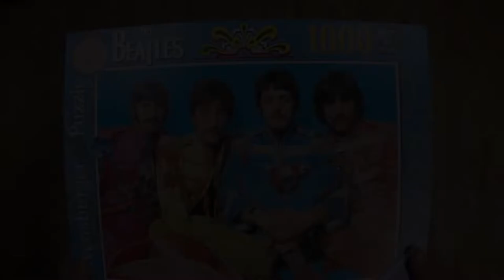The Beatles Sargent Pepper 1000 Piece Jigsaw Puzzle By Ravensburger Time Lapse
The Beatles
"Sargent Pepper" No. 19 750 7
1000 Piece Jigsaw Puzzle
By Ravensburger (2017)
Time Lapse

Always fun to build The Beatles.  This puzzle took a little under 7 1/2 hours to build over a period of two days.